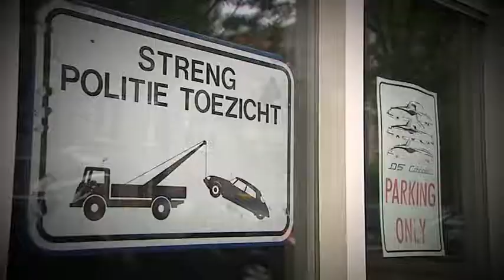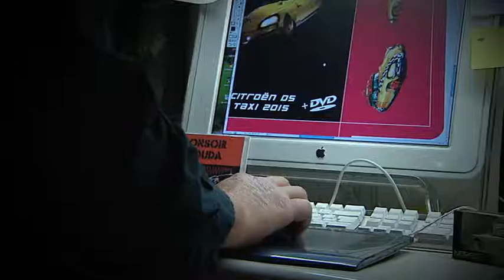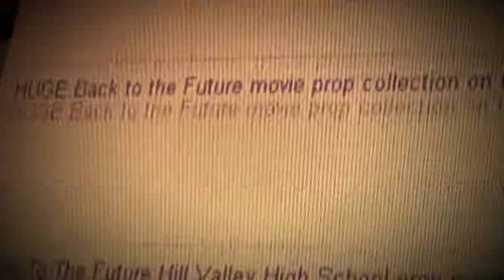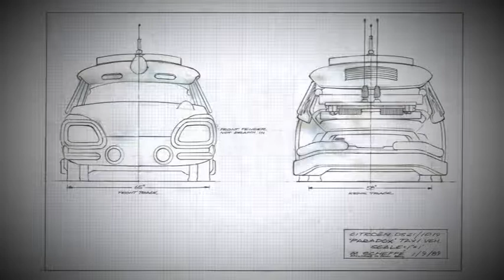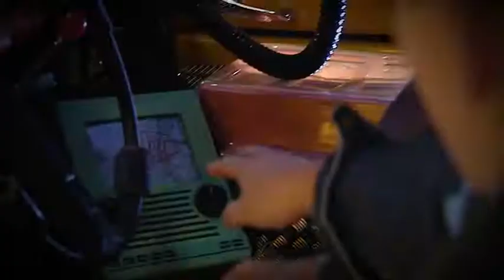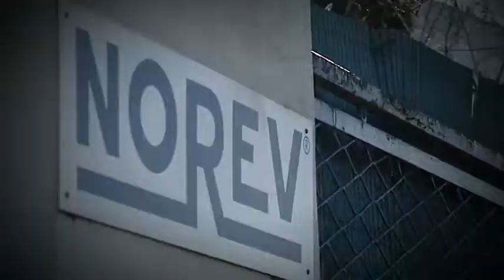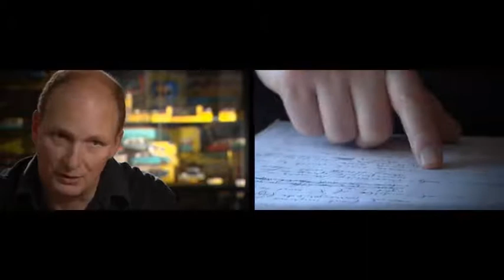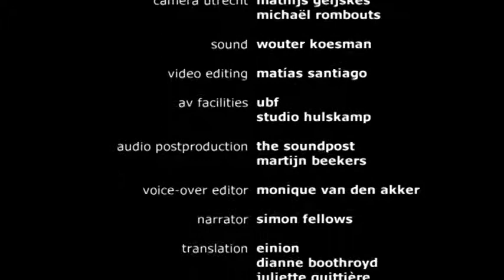Documentary Flying Luxor Cab (BTTF2) 1/43 scale by Norev/Provence Moulage and Michiel Sablerole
A documentary about the creation of a magnificent 1/43 miniature of the Flying Citroen Taxi as seen in Back to The Future 2.  The miniature was the result of a cooperation between Norev/Provence Moulage and Michiel Sablerole who owned the original movie car. The video was made by 'a dutchuncle.tv production' around a decade ago after the car was sold to it's new owner in Europe. I was inspired by the dedicaton and eye for detail that went into the making of this model. I created my own animatronic miniature of the flying taxi on a 1/18 scale